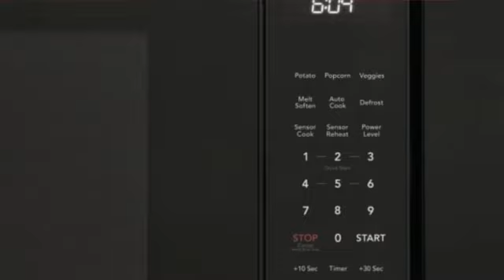Frigidaire GMBS3068AD Micro-ondes encastré